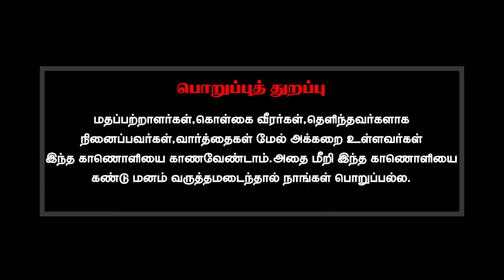உங்களை சந்தித்த பிறகு எனக்குள் ஏன் போராட்டம் ஏற்படுகிறது?